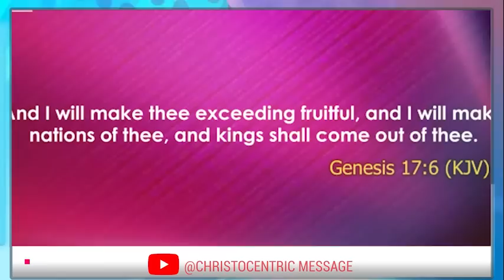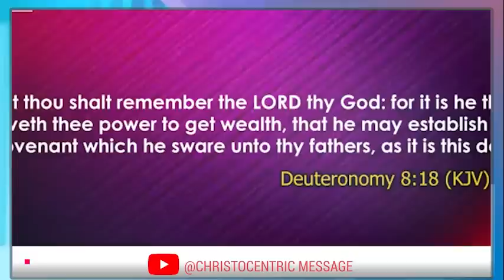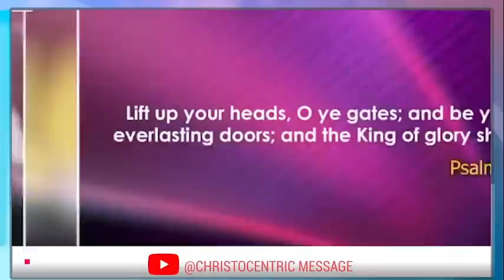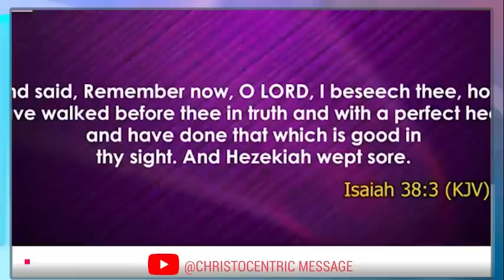HOW TO GET THE STAYING POWER TO OPEN DOORS THIS NEW YEAR - APOSTLE JOSHUA SELMAN